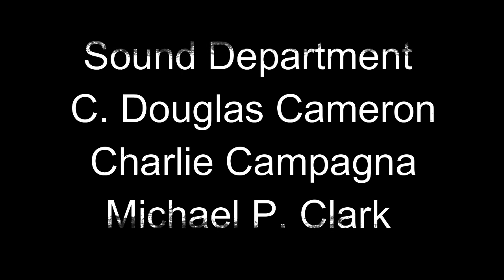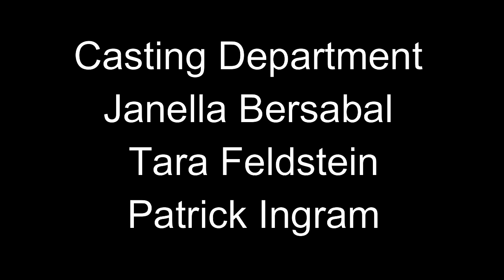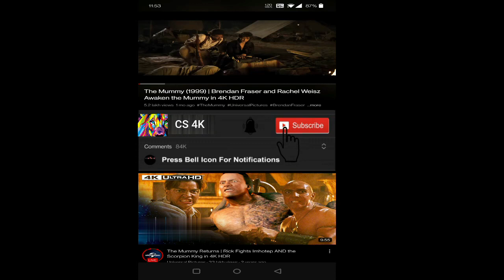The Accountant 2016 Movie || Ben Affleck, Anna Kendrick || The Accountant HD Movie Full Facts Review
The Accountant 2016 Movie || Ben Affleck, Anna Kendrick, J. K. Simmons || The Accountant Movie Full Facts Review

The Accountant is a 2016 American action-thriller film directed by Gavin O'Connor, written by Bill Dubuque and starring Ben Affleck, Anna Kendrick, J. K. Simmons, Jon Bernthal, Cynthia Addai-Robinson, Jeffrey Tambor, and John Lithgow.